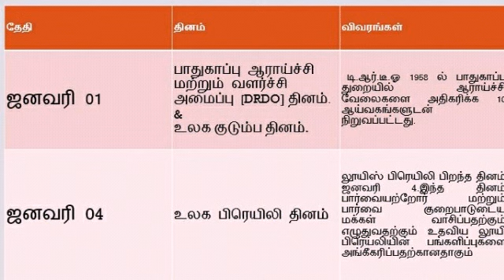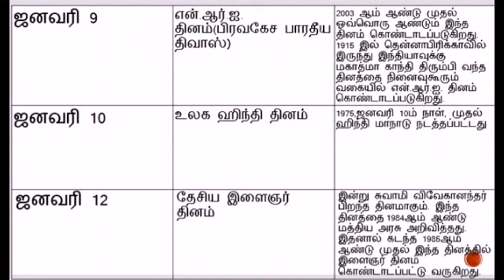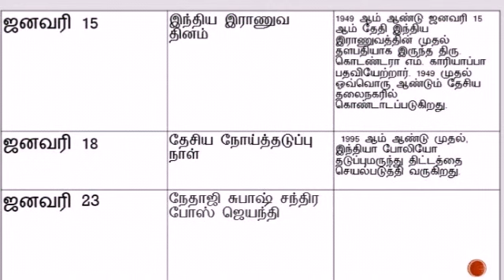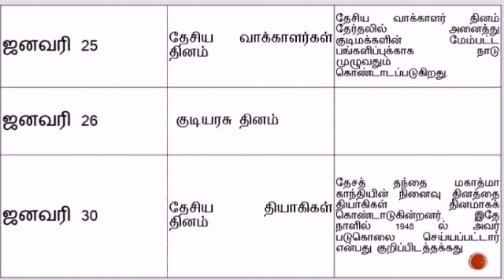# january important days/முக்கிய தினங்கள் ஜனவரி